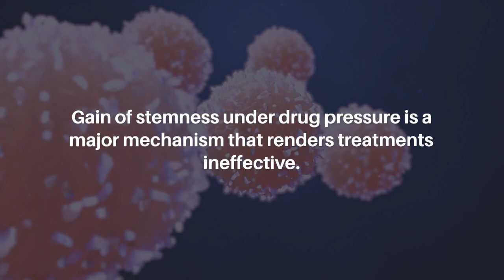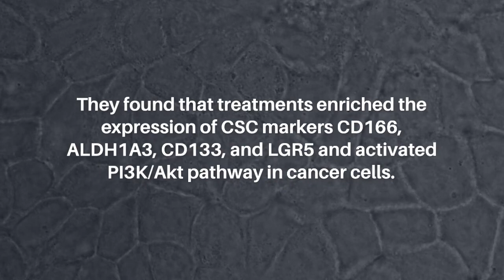Inhibiting BRAF/EGFR/MEK for Colorectal Cancer | Oncotarget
Abstract

Drug resistance is a major barrier against successful treatments of cancer patients. Gain of stemness under drug pressure is a major mechanism that renders treatments ineffective. Identifying approaches to target cancer stem cells (CSCs) is expected to improve treatment outcomes for patients. To elucidate the role of cancer stemness in resistance of colorectal cancer cells to targeted therapies, we developed spheroid cultures of patient-derived BRAFmut and KRASmut tumor cells and studied resistance mechanisms to inhibition of MAPK pathway through phenotypic and gene and protein expression analysis. We found that treatments enriched the expression of CSC markers CD166, ALDH1A3, CD133, and LGR5 and activated PI3K/Akt pathway in cancer cells. We examined various combination treatments to block these activities and found that a triple combination against BRAF, EGFR, and MEK significantly reduced stemness and activities of oncogenic signaling pathways. This study demonstrates the feasibility of blocking stemness-mediated drug resistance and tumorigenic activities in colorectal cancer.

Keywords - cancer, drug resistance, cancer stem cells, patient-derived tumor model, colorectal cancer, combination treatment

About Oncotarget